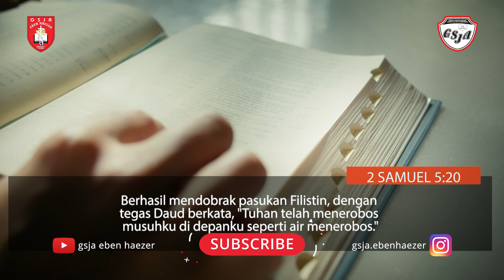Renungan Harian 1 Menit - 15 Oktober 2023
Pembicara: Pdt. Indrijanti Limanta
Official Website kami :